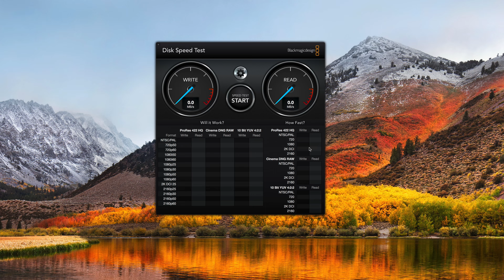Hands-on: CalDigit AV Pro 2 (External Drive + USB Hub + 30W Power)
The CalDigit AV Pro 2 is three devices in one: an external drive with removable drive modules, a USB 3.0 hub, and a 30W USB-C power source.

AV Pro 2 on Amazon